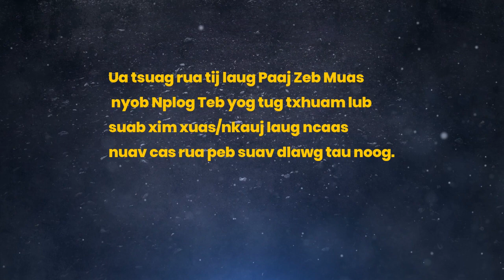Qoj Xim Xuas Tsaa Hluas Nkauj Sawv Lug Ua Tshais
Noog xim xuas dlaws kev nyuaj sab nyuaj ntsws, kev khua sab ncu txuj yaav ntuj thaus u